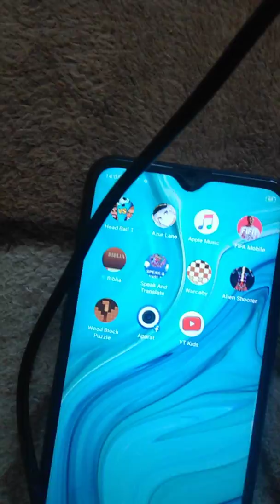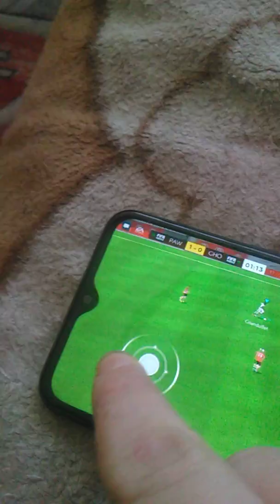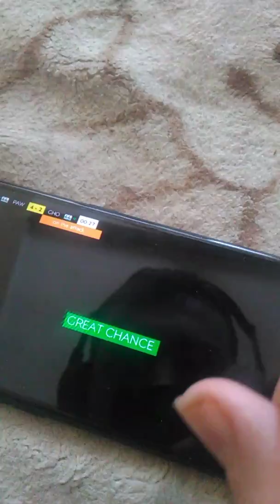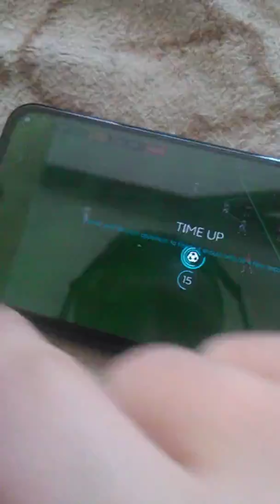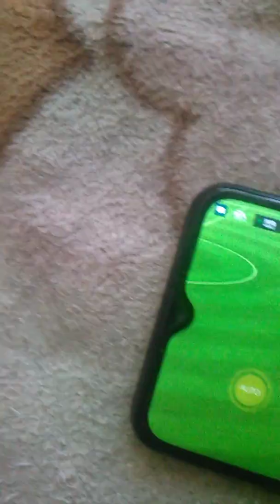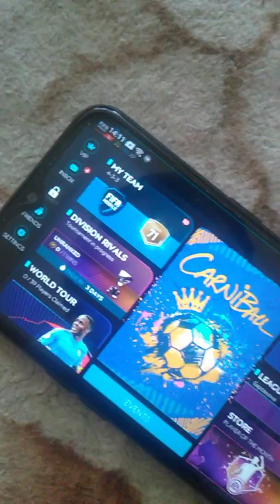FIFA Mobile część 1 .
Gra rozwijająca podstawy prawdziwego gracza .